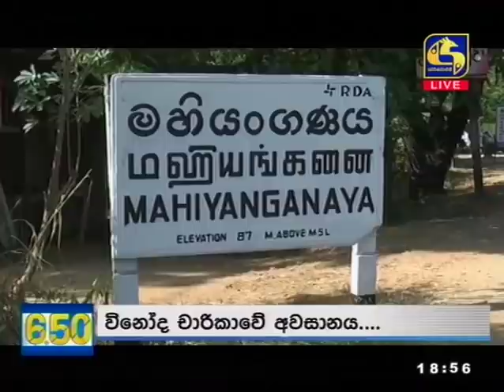Live at 6.50 News – 2020.08.03